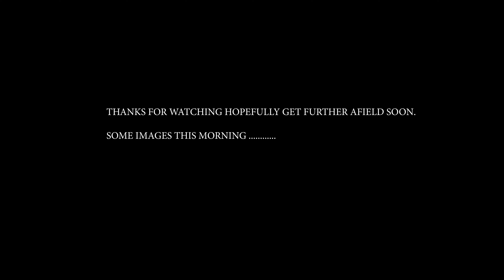EARLY START AND WALK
wildlife photography  walks with  cameras and drone . recording my trips for my own viewing later in life, and also  hopefully to  help inspire others to get out and breath the fresh air  and a bit of wild camping in for good measure.